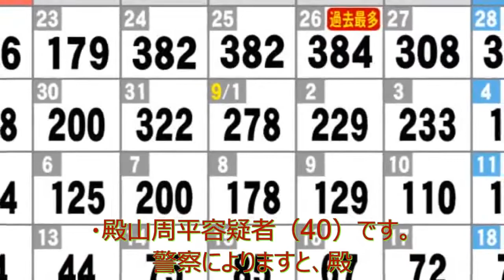ニュース 北海道 |車から他人の通帳等が複数…不正に入手した患者のキャッシュカードで150万円盗んだか 病院職員の男逮捕| 北海道NEWS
不正に入手した患者のキャッシュカードを使い現金計150万円を盗んだとして、名古屋市西区にある病院の職員の男が逮捕されました。 逮捕されたのは名古屋市名東区社台に住む病院職員・殿山周平容疑者（40）です。 警察によりますと、殿山容疑者は今年1月から3月にかけ、勤務する西区の病院の女性患者（86）から不正に入手したキャッシュカードを使い、現金合わせて150万円を引き出して盗んだ疑いが持たれています。